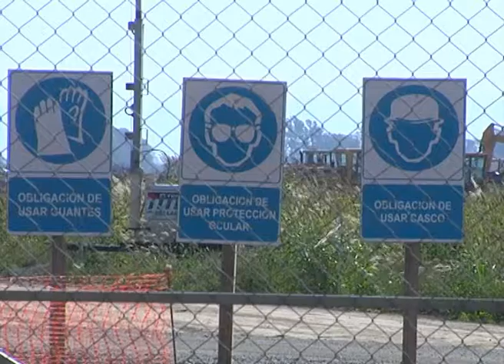"Debemos tener la seguridad de que se hicieron las cosas bien"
El intendente de Malvinas Argentinas, Daniel Arzani, se refirió, de este modo, al fallo de ayer del Tribunal Superior de Justicia (TSJ) que revocó la medida cautelar que paralizaba la construcción de la planta de Monsanto.